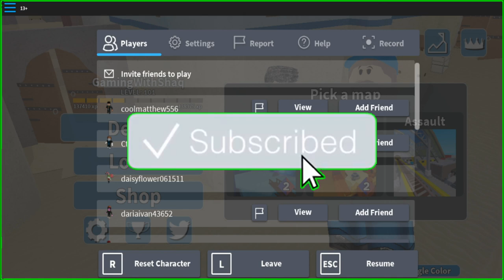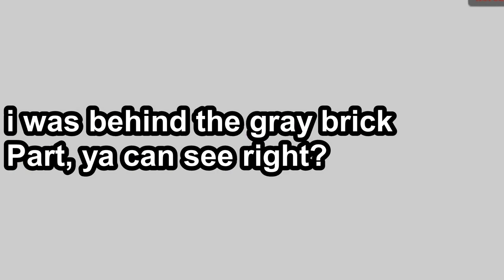Roblox: Moping The Entire Server ( Arsenal Game play)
in todays video, i'll be only be using the mop to win a arsenal game.
in todays video, i'll be playing this portal game. like and sub plz.